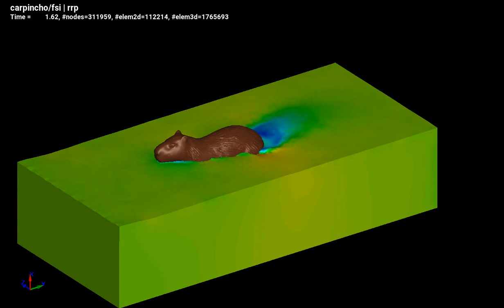A Capybara swimming and dragged down by the current, the Fluid-Structure Interaction version.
Un carpincho nadando arrastrado por la corriente.
*Method: FEM/FSI Level-Set Free-Surface track + Navier-Stokes
code: ICFD/FSI LS-DYNA